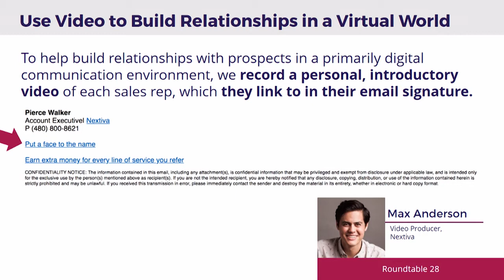Use video to build relationships in a virtual world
We're sharing easy-to-implement ideas for quick results that MarketingSherpa Summit speakers, attendees and sponsors gave us in our Rapid Fire Session this year.

This example from Max Anderson, Video Producer, Nextiva, shows how each sales rep at the business VoIP company has a personal introductory video linked to their email signature.